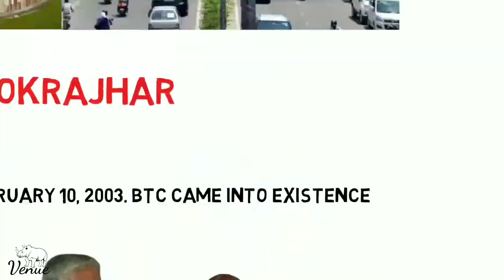BTC | Bodoland territorial council বড়োলেণ্ড আঞ্চলিক পৰিষদ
6th Schedule of the Constitution
সংবিধানৰ ৬নং অনুসূচী👇

Application link
এপ্লিকেচন বাবে ক্লিক কৰক👇